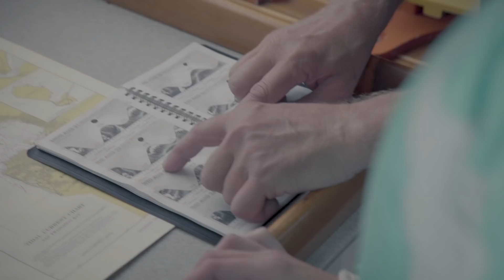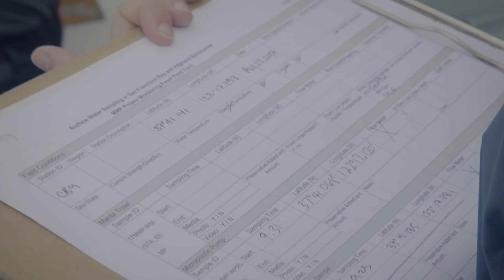These Scientists Want You to Rethink How You Use Plastic!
@5Gyres and @sfestuaryinstitute have been finding plastic in the San Francisco Bay and are trying to understand how much plastic waste rushes into the ocean after a big rain. Many of these plastics are micro sized and look like food to fish and other sea creatures. There is so much plastic present in our waterways now, that it is considered a major environmental contaminant and toxin. In honor of Oceans Day, @5gyres is at the state capital of California advocating for better plastic pollution management laws based on this research. @GordonandBettyMooreFoundation @rothys @PATAGONIA @plusmproductions